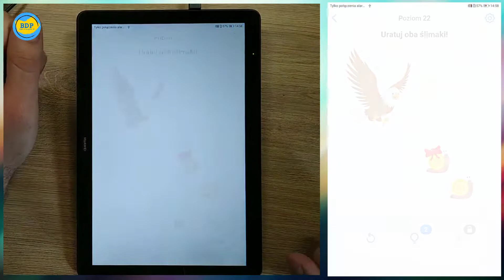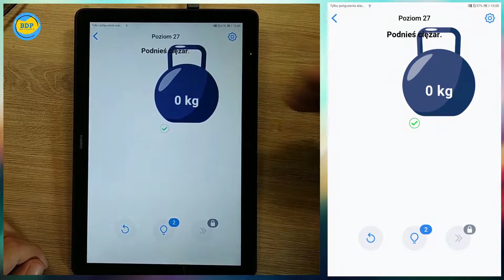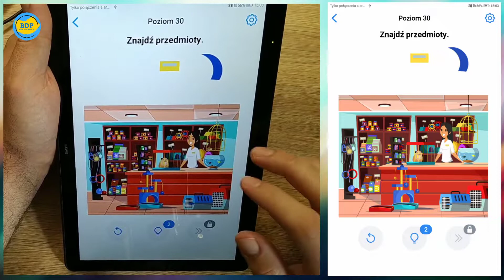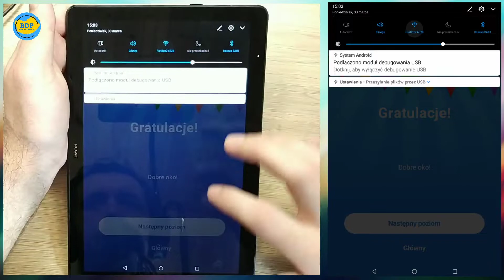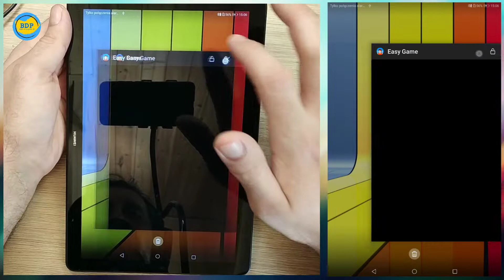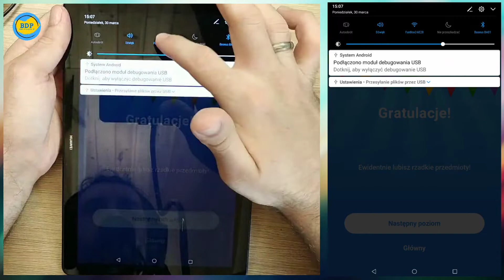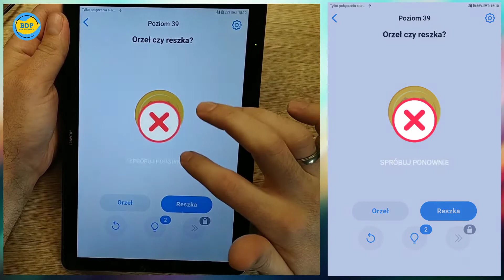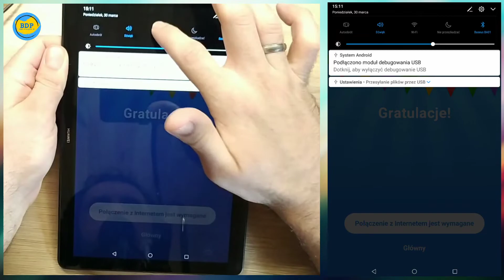Easy Game Gameplay Part 2 (Android, Tablet Gameplay) Levels 21-40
Easy Game - trening mózgu i gry logiczne Android iOS Gameplay Walkthrough - Tablet Game

Sprawdź swoje IQ i baw się dobrze tymi skomplikowanymi łamigłówkami! Myśl nieszablonowo, a zostaniesz mistrzem! Spróbuj tej wciągającej gry logicznej, wytrenuj swój umysł i udowodnij, że nikt Ci nie dorówna bystrością!
Easy Game to wymagająca i zabawna gra logiczna z wieloma ciekawymi zagadkami i łamigłówkami. Jeśli lubisz rozwiązywać zagadki, wypróbuj ten darmowy sprawdzian mózgu! Ćwicz logikę, pamięć, inteligencję, umiejętności rozwiązywania problemów i kreatywność.
Myślisz, że wystarczy Ci bystrości, by rozwiązać te wszystkie trudne zagadki? Zainstaluj się teraz i się przekonaj!
• Pobierz Easy Game za darmo.
• Rozwiąż zatrzęsienie trudnych łamigłówek.
• Korzystaj z różnych poziomów, aby ćwiczyć swój umysł!
• Zastosuj życiową logikę, by sprostać wyzwaniom.
• Użyj innej mechaniki, myśl szerzej!
• Sprawdź swoją inteligencję, wyobraźnię i umiejętności logiczne.
• Skup się na szczegółach i zwiększ moc swojego mózgu!
• Użyj wskazówek, jeśli potrzebujesz podpowiedzi.
• Znajdź rozwiązania zagadek!
• Wypróbuj prostą i łatwą grę bez presji i bez ograniczeń czasowych.
• Miło spędzaj czas, poprawiając sobie mózg i nastrój.
• Zagraj teraz i baw się bez końca! Ta wciągająca gra dla umysłu jest odpowiednia dla ludzi w każdym wieku.
Ta gra doskonale nadaje się nie tylko do rozrywki, ale także do ćwiczenia ważnych zdolności i umiejętności.
Easy Game pomaga:
★ Ćwiczyć inteligentną kreatywność
★ Lepiej sobie radzić z rzeczami i rozumieć je
★ Zwiększyć wytrwałość i koncentrację
★ Ćwiczyć pamięć i myślenie strategiczne
★ Odgadywać sztuczki, aby sprawdzić swoje odruchy
★ Uczyć się myśleć nieszablonowo
Jakie masz IQ? Wystaw swój umysł na próbę! Ćwicz mózg. Spróbuj wygrać tę łatwą grę!

Easy Game Gameplay (Android Games, Tablet Games)